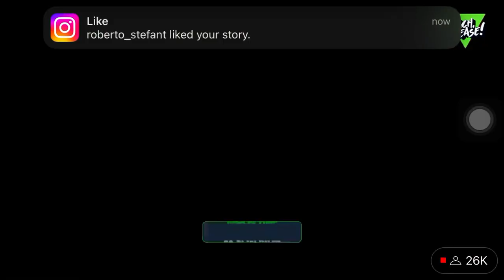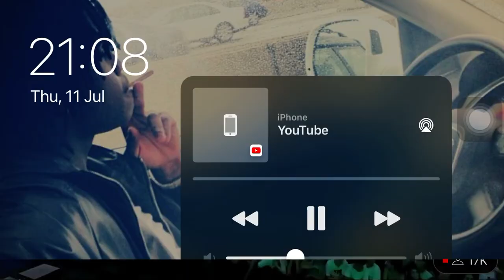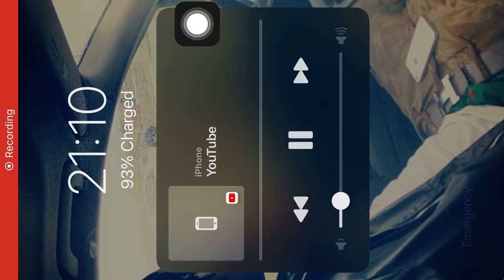MGK666 LIVE LA BEACH PLEASE! DAY 1